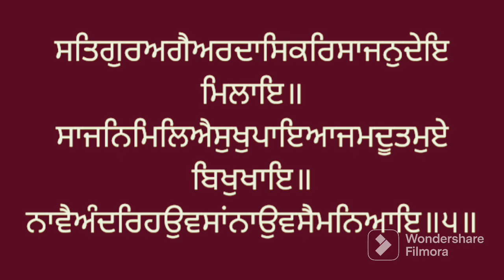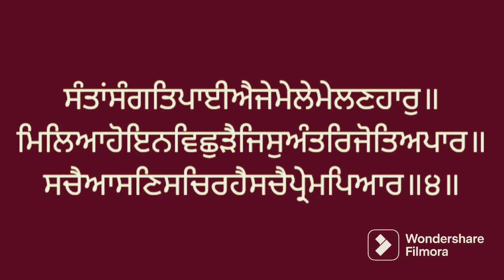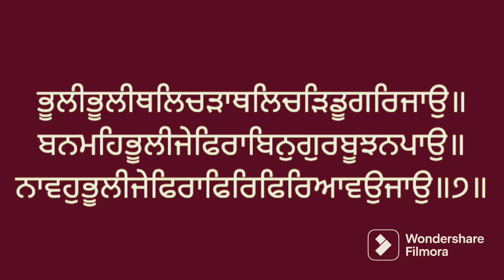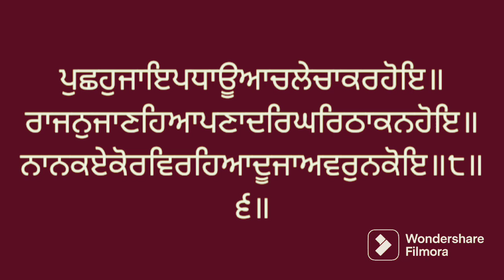Vol. 55-56 Santhea Sri Guru Granth Sahib larivaar. ਅੰਗ ੫੫-੫੬ ਸੰਥਿਆ ਸ੍ਰੀ ਗੁਰੂ ਗ੍ਰੰਥ ਸਾਹਿਬ ਜੀ